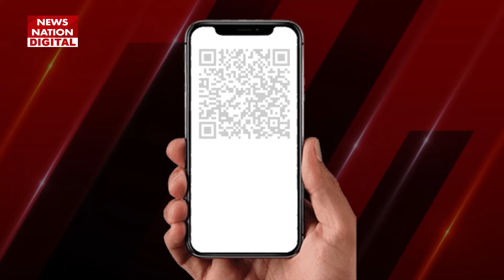Maharashtra New CM : Eknath Shinde ने बढ़ाई सियासी हलचल, Devendra Fadnavis की बढ़ाई टेंशन !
Get More Cricket Updates on:  @nnsports240
Get More Uttar Pradesh News Updates on:   @newsstatetv
Get More Madhya Pradesh News Updates on:    @newsstatempchhattisgarh
Get More Bihar News Updates on:  @newsstatebiharjharkhand